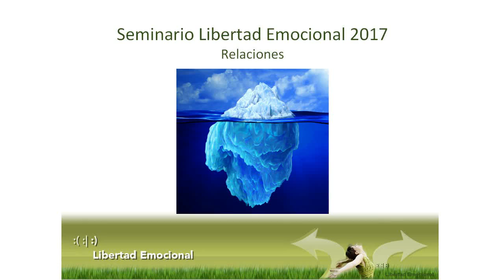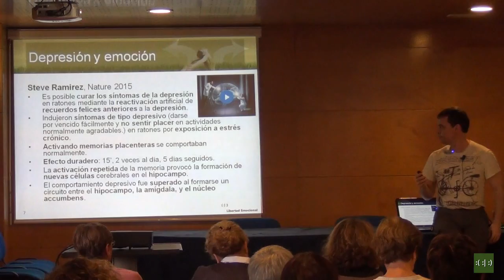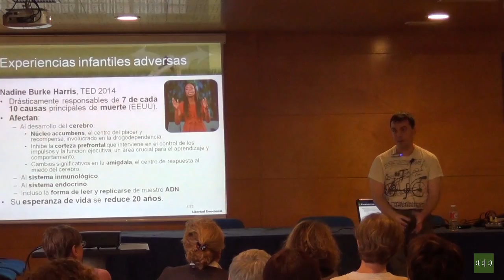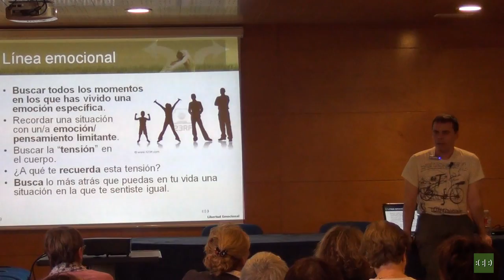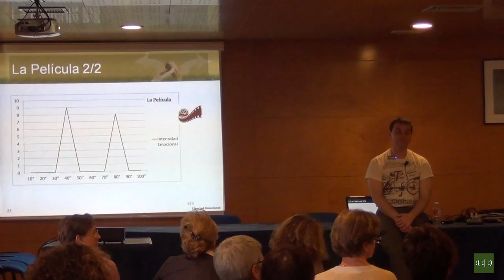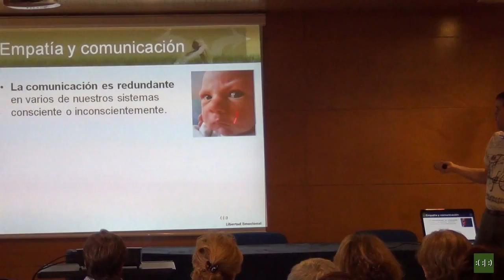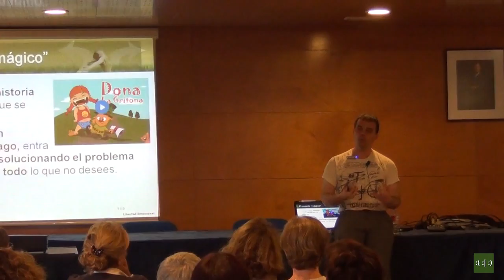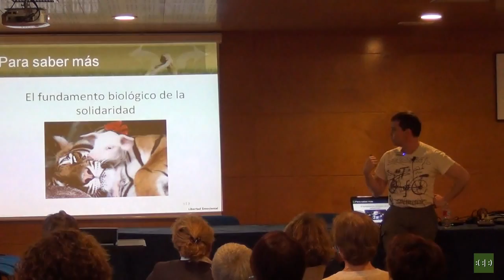(2017) Seminario de Libertad Emocional: Relaciones 2/8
Segundo vídeo de ocho, del Seminario de Libertad Emocional del año 2017, en el que hemos introducido una revisión y actualización a fondo de los contenidos. Esperamos que te sea de utilidad.

En esta sesión se explica cómo las relaciones no son más que un espejo de nuestro interior, que nos recuerdan situaciones pasadas conflictivas. Las practicas en este caso se enfocan a liberar las emociones atrapadas en esos recuerdos, aunque estén tapadas por las defensas subconscientes.